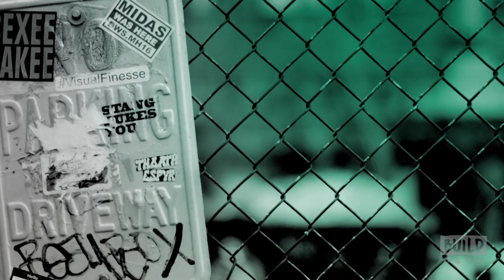Liev Schreiber, Director Philippe Falardeau And Chuck Wepner Speak On The New Movie "Chuck"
He was the pride of Bayonne, New Jersey, a man who went fifteen rounds in the ring with Muhammad Ali and the real life inspiration for Rocky Balboa. But before all that, Chuck Wepner (Liev Schreiber) was a liquor salesman and father with a modest prizefighting career whose life changed overnight when, in 1975, he was chosen to take on The Greatest in a highly publicized title match. It’s the beginning of a wild ride through the exhilarating highs and humbling lows of sudden fame—but what happens when your fifteen minutes in the spotlight are up? Join Liev Schreiber, director Philippe Falardeau and Chuck Wepner himself as they discuss this incredible story.